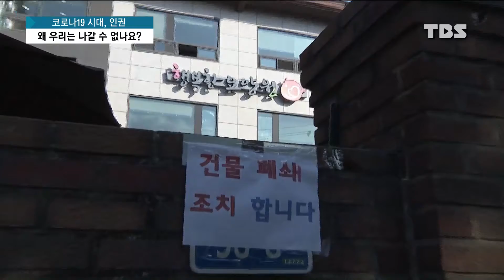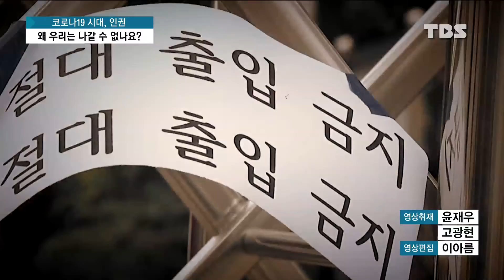[코로나19 시대, 인권②] 왜 우리는 나갈 수 없나요?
코로나19 시대, 격리된 사각지대의 문제를 짚어보는 연속 보도입니다.

어제는 집단감염이 발생한 시설에 내려지는 동일집단격리, 코호트격리의 위험성과 법적 허점 등을 전해드렸는데요.

코호트격리된 시설은 외부와 완전히 단절됩니다.

상대적으로 안전한 '외부'에 있는 우리는 격리된 그 '내부'의 상황이 어떤지 짐작하기 쉽지 않죠.

 또 확진자가 나오지 않았음에도 격리 중인 시설도 있습니다.

그들이 타의로, 때로는 자발적으로 외부와의 단절을 선택할 수 밖에 없었던 이유는 뭘까요?

이번엔 그 내부의 목소리를 들어봤습니다.

조주연 기자입니다.